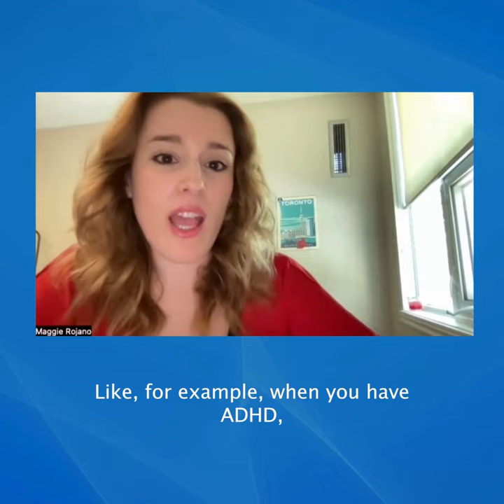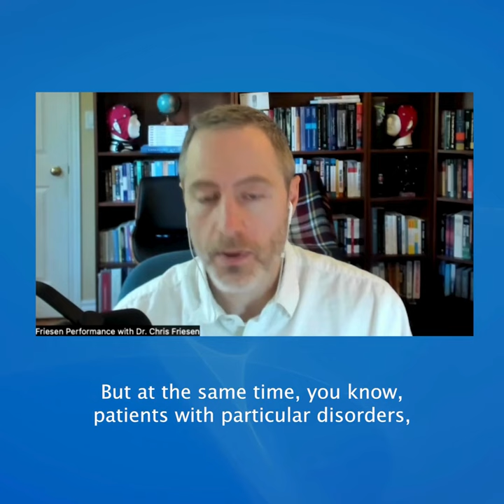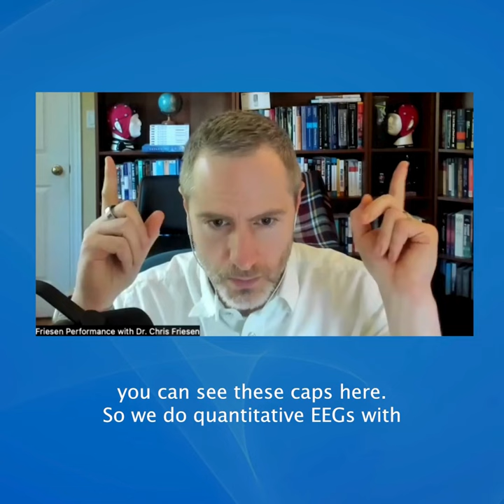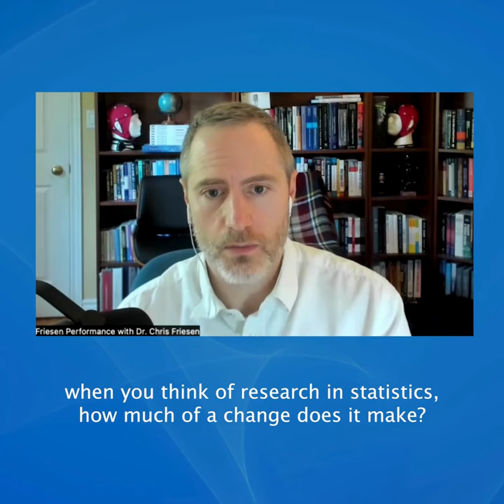How does the ADHD brain work regarding planning and achieving goals? | Nesplora